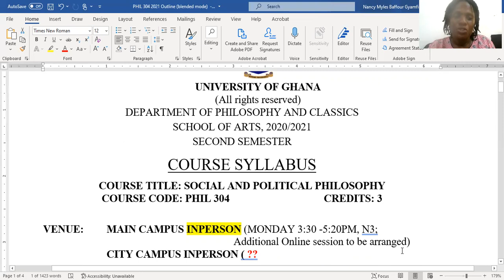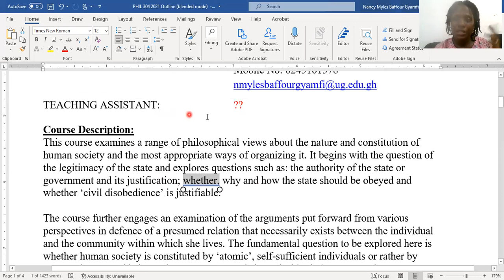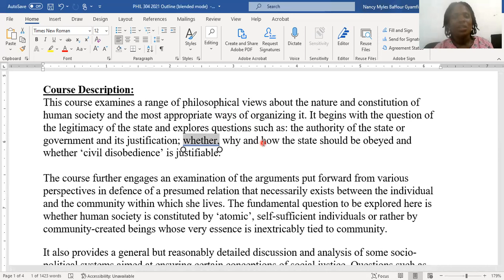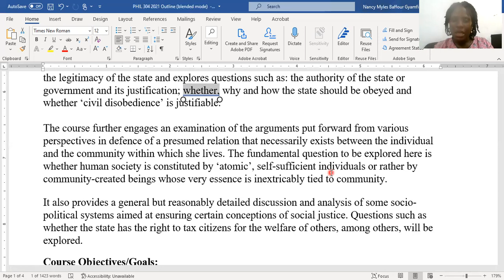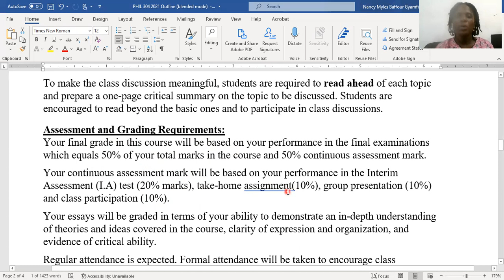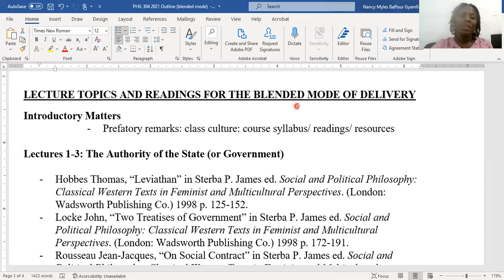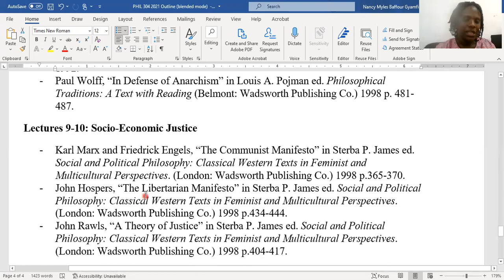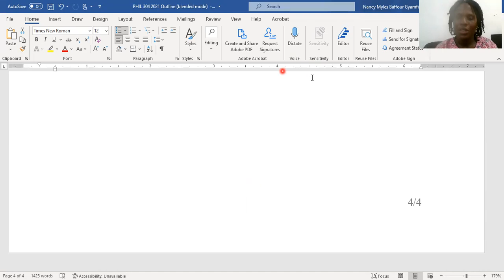PHIL 304: Social and Political Philosophy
Get academic!